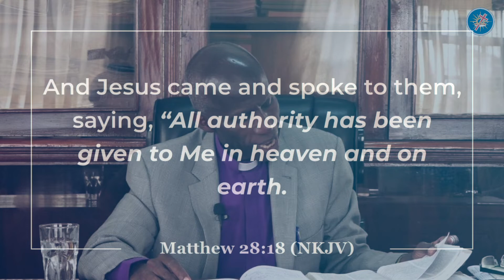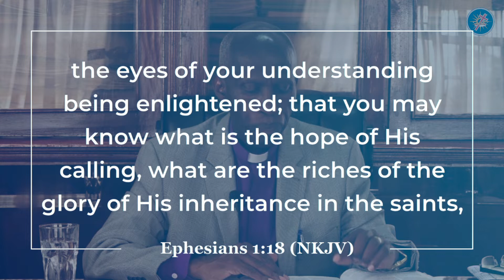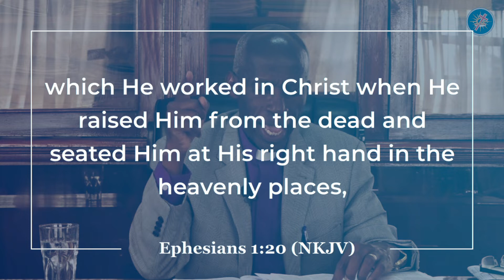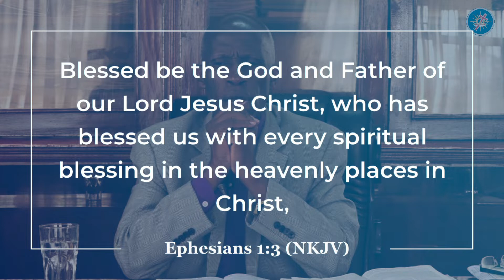Permanent assurance by the Lord (Part 3) || Bishop Peter Gatimu || 2022 Teachings